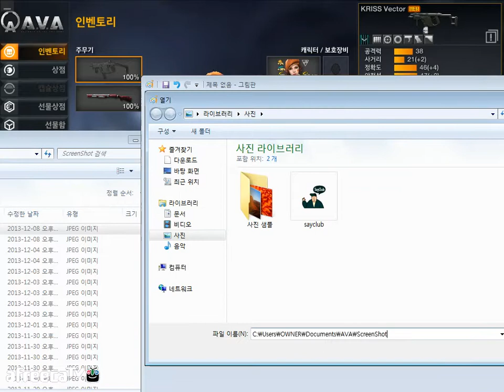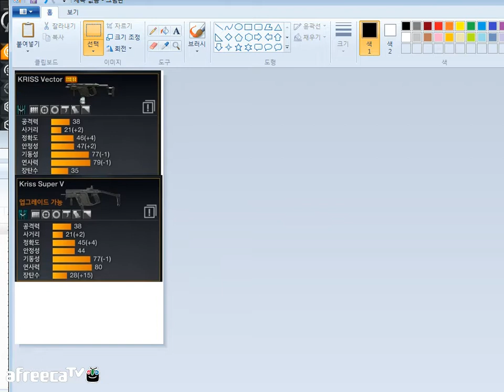[K_AVA] How Different Between Old & New Kriss? (Korean Language)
Korean Voice Comments...